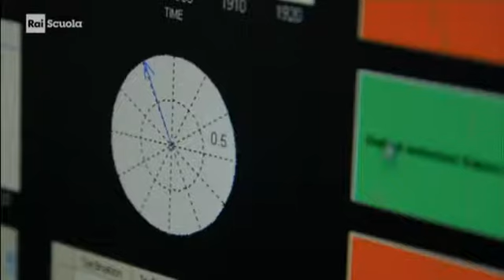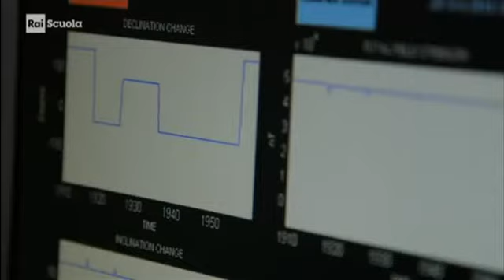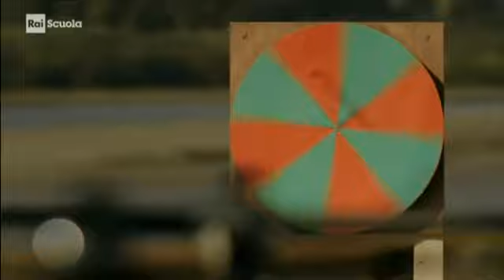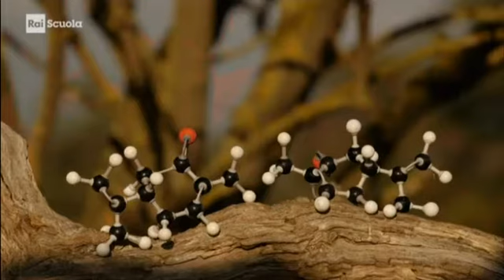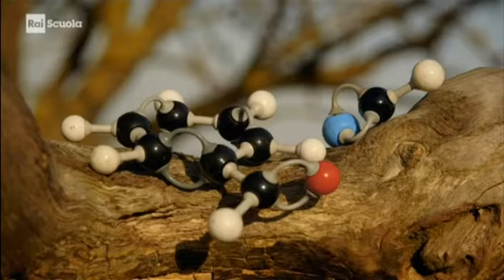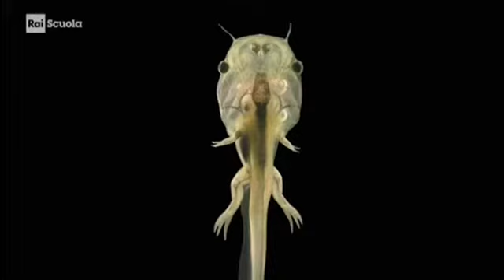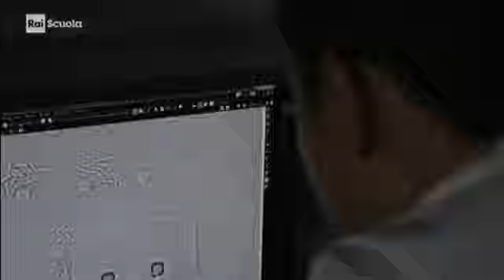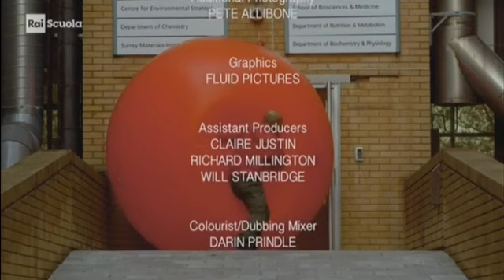I segreti della FISICA QUANTISTICA EP.1-DOCUMENTARIO ITA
Il professor Jim Al-Khalili professore di fisica teorica ,traccia la storia della teoria scientifica più importante, accurata e tuttavia perplessa di sempre: la fisica quantistica. La storia della fisica quantistica inizia all'inizio del 20 ° secolo con gli scienziati che cercano di capire meglio come funzionano le lampadine. Questa semplice domanda portò ben presto gli scienziati nel profondo funzionamento della materia, nei blocchi subatomici del mondo che ci circondava. Qui hanno scoperto fenomeni diversi da quelli incontrati in precedenza - un regno in cui le cose possono essere in molti posti contemporaneamente, dove il caso e la probabilità chiamano i colpi e dove la realtà sembra esistere solo quando la osserviamo. Albert Einstein odiava l'idea che la natura, al suo livello più fondamentale, fosse governata dal caso. Jim rivela come negli anni '30, Einstein pensava di aver trovato un difetto fatale nella fisica quantistica. Questo non è stato preso sul serio fino a quando non è stato testato negli anni '60. Il professor Al-Khalili ripete questo esperimento critico, ponendo la domanda che la realtà esiste davvero o la evochiamo con l'atto dell'osservazione?
Io da questi video non guadagno nulla e li carico solo per la passione che ho per i documentari -- Iscriviti per supportarmi -- il 96,2 % di chi guarda i miei video non è iscritto!